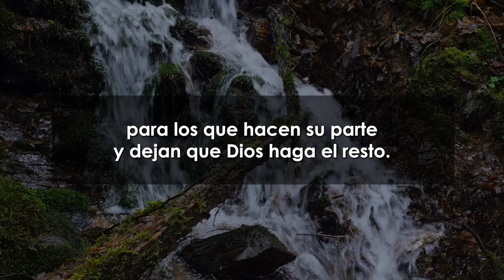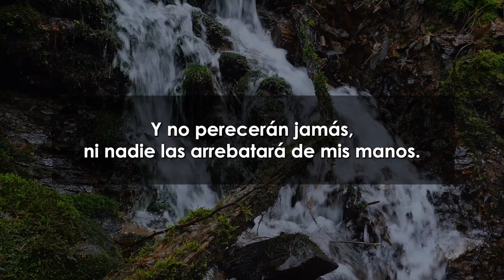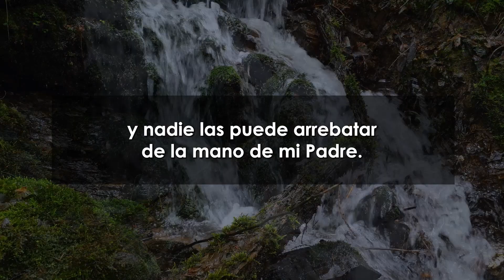Devocional Matutino 22: Una promesa divina no le será quitada